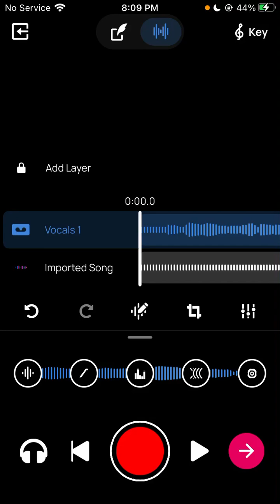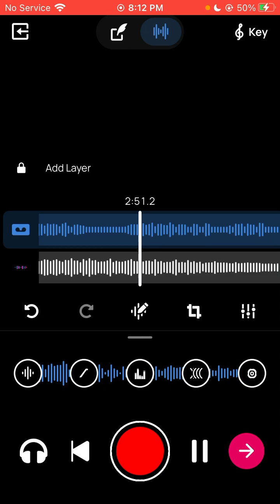SRVIVE X Wynton Marsalis